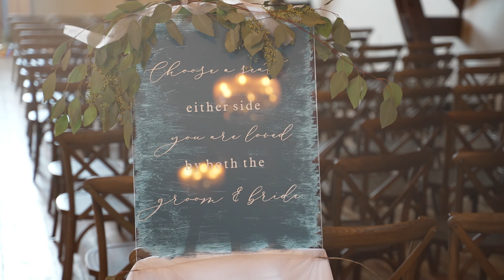Kristen & Dominic || Wedding Story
A Wedding Video Story for Kristen & Dominic at Big Rock Creek in Croix Falls WI - Congrats again to the happy couple!!